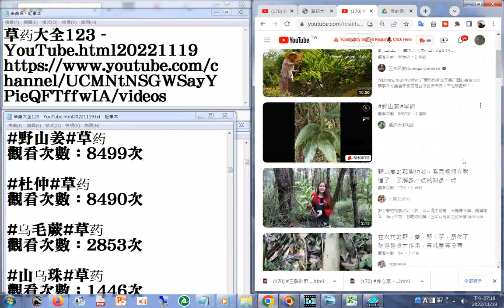170 野山姜 YouTube html20221119